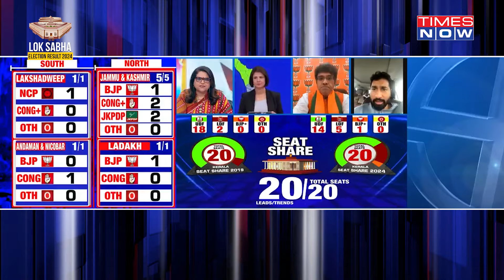Kerala Lok Sabha Election Results: BJP To Debut In Congress-Communist Bastion? Anil Antony Says...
The intense political battle between the state-ruling Left Democratic Front (LDF), Congress-led United Democratic Front (UDF) and Bharatiya Janata Party (BJP) comes down to this day when the people's choice will be known in a few hours.